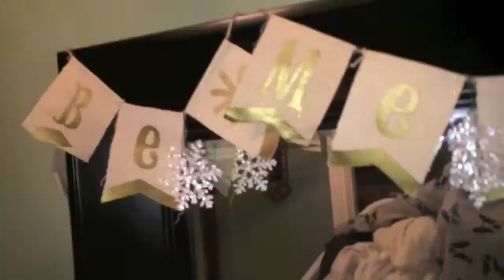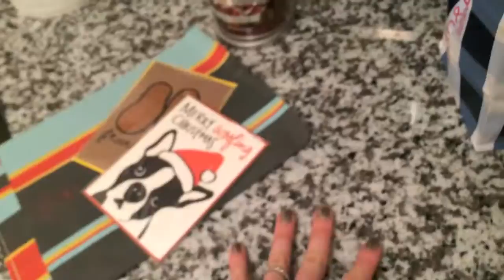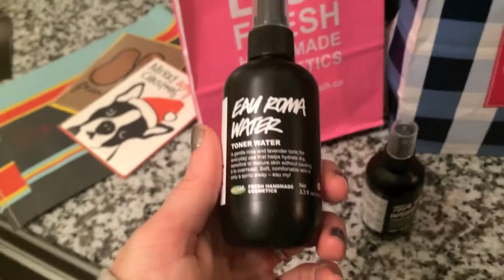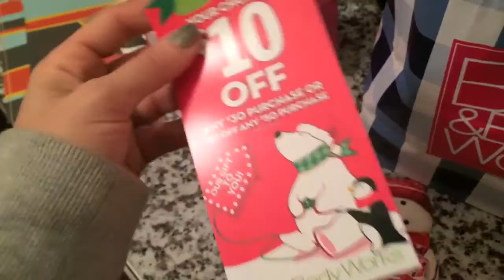VLOGMAS 9 | Follow Me Around Shopping!